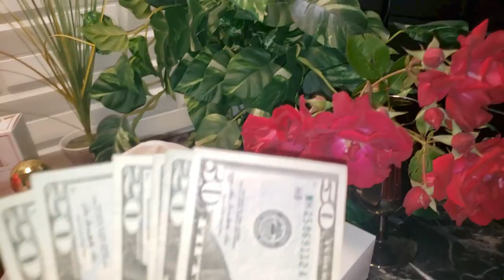A Mother's Day Fit for a Queen | I'm Living The Life Of My Dreams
Hi Beautiful Babes!  Click to watch what's going on Behind the Scenes with Sweet Angel and Mike.

DRESS: SHEIN Plus Batwing Sleeve Flounce Hem Dress

EARRINGS: Crystal Square Dangle Statement Earrings Geometric Shaped with Colorful Rhinstone Drop Earrings for Women KELMALL COLLECTION

SHOES: Womens Square Open Toe Heeled Sandals Woven Mule Heels Stiletto Clear Heel Slip On Braided Quilted Se.xy Shoes

FACE MASK MACHINE: Fruit Face Mask Maker Machine - DIY Vegetable Facial Pack Machine Kit with Collagen Pills Smart Automatic Face Cream Beauty Making for Facial/Eyes SPA

MATCHA BOWL: SRC Tea Ceremony Ceramic Matcha Bowl with Spout -Japanese Matcha Green Tea Bowl – Chawan Traditional Japanese Tea Cup for Tea Ceremony (White)

SHAKER CUP: BlenderBottle Classic Shaker Bottle Perfect for Protein Shakes and Pre Workout, 20-Ounce, Pink

** Please understand that I have experience with this company/these companies and I recommend them because they provide helpful and useful products, not because of the small commissions I make if you decide to buy something. Please know that your support is greatly appreciated and affords me the opportunity to continue to create content that you love.

✅ ALL NEW: Cleanalyn 100% Natural Jelly
Cleanalyn 100% Natural Jelly with Eucalyptus. Only $22 at The Ayurveda Experience!

📬 SEND US SOMETHING OR IF YOU WANT TO SEND A BUSINESS PROMO PACKAGE FOR A FREE SHOUTOUT📬

SWEET ANGEL affectionately known as 'THE REDBONE WITH A SAXOPHONE' and ‘SUGAR FINGERS’